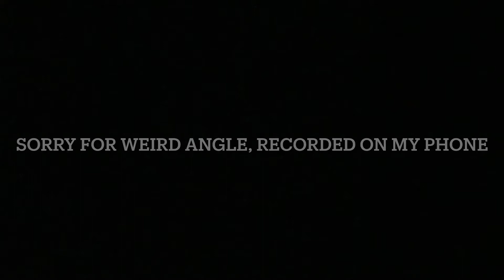RADIANT LIGHTNING GOPPIE!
WHY IS IT WHEN IM NEVER LIVE